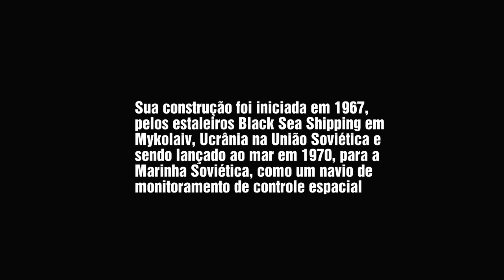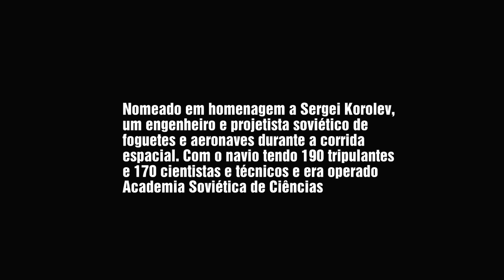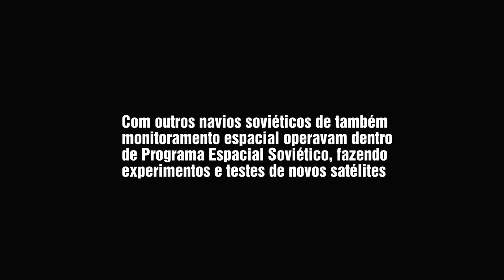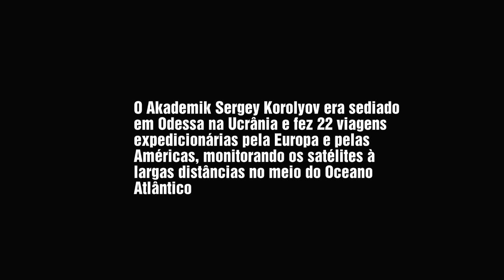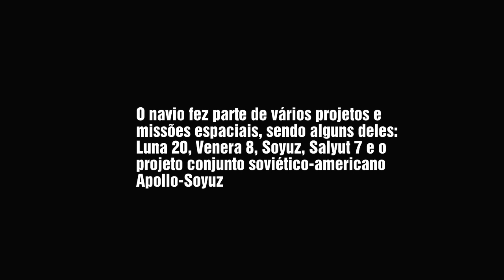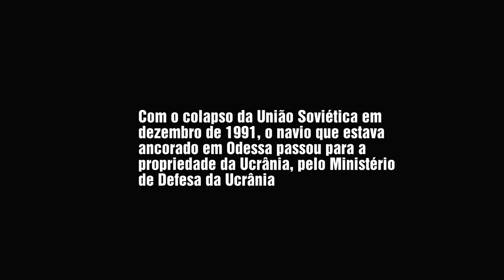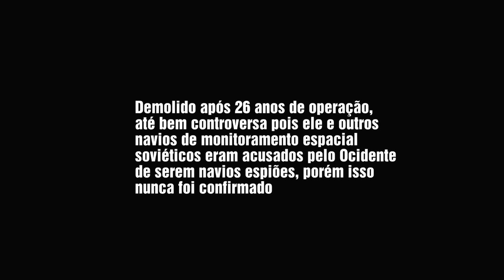USSRS AKADEMIK SERGEY KOROLEV (1970 - 1996)